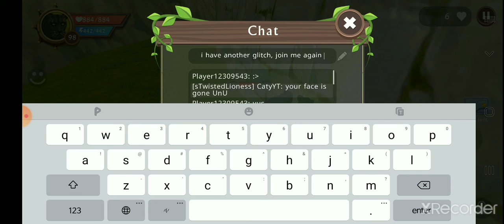glitches with caty YT!!!!!!! Read Desc!